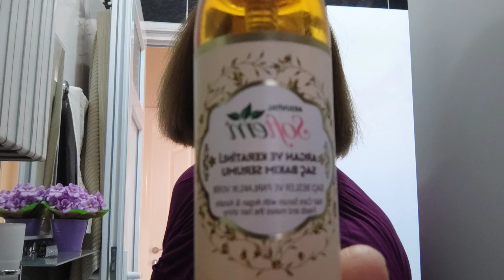SAÇ DÜZLEŞTİRİCİ TARAK // ARZUM SÜPERSTAR // ÜRÜN TANITIMI // BAKIMLI SAÇLAR, ÖZGÜVENLİ KADINLAR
YouTube kanalımıza hoşgeldiniz
Ben Fatma.Denizlide yaşıyoruz.
Kızlarım Ceren🧿 ve Deren'le🧿 beraber günlük vlog çekiyoruz.
İkizlerim 21 aylık bu arada.
    Bu günkü vloğumda sizlere kullandığım saç düzleştirici taragimi anlattım sizlere
    Keyifle seyredeceğiniz güzel bir vlog oldu.İnsallah beğenerek izlersiniz.
     Pazartesi Çarşamba Cuma günleri saat 12.00 de vloglarimizi yayınlayacağız.Bir aksilik çıkmaz ise.